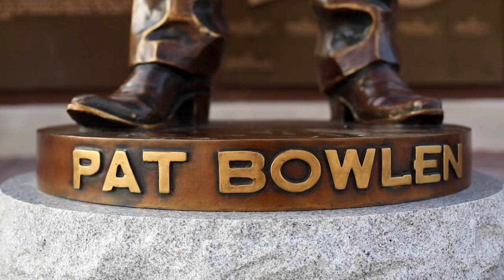BTV 1-on-1: Shannon Sharpe on his special relationship with Mr. Bowlen